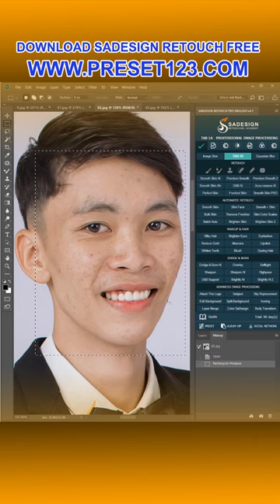Amazing Photography Beautiful Photography ideas Photography Photo photographer #1318